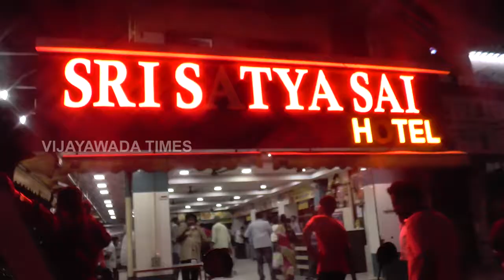Sri Satya Sai Mogal Raj Puram